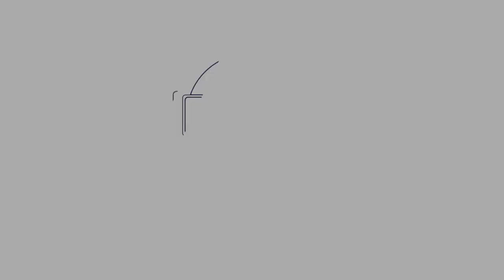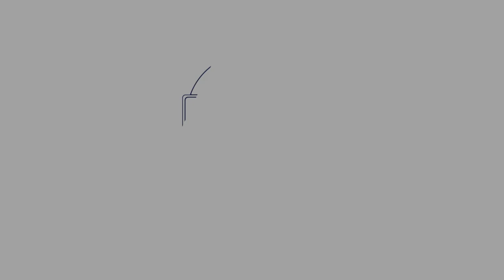Coronavirus Mindfulness Challenge Day 75: Dealing With Anxiety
Day 75 looks at how we can grow anxiety from our thoughts and situations that we find ourselves in. The ability to focus on our breath is so important and todays meditation will help you in these situations x